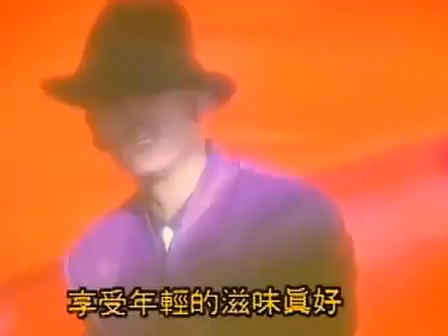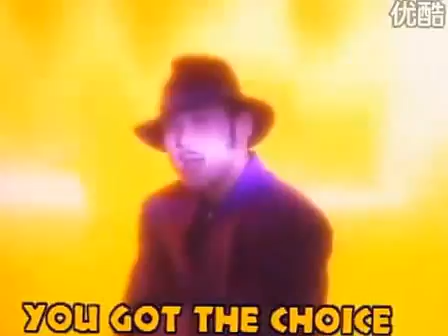讓自己快樂 杜德偉